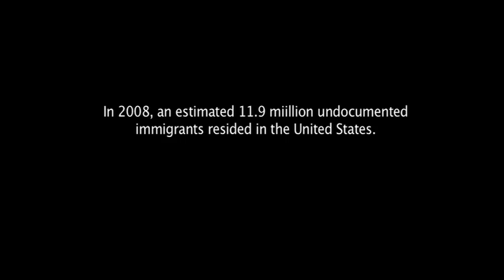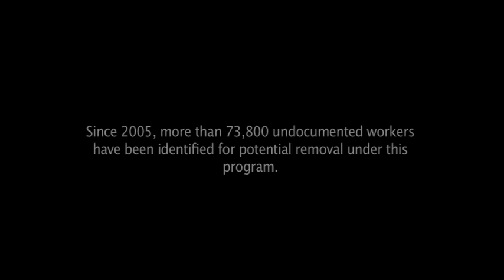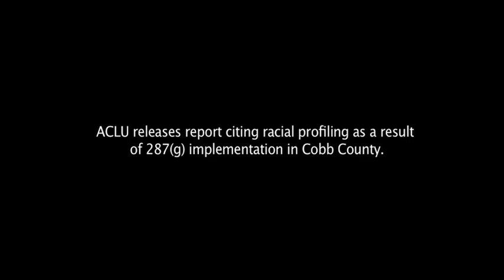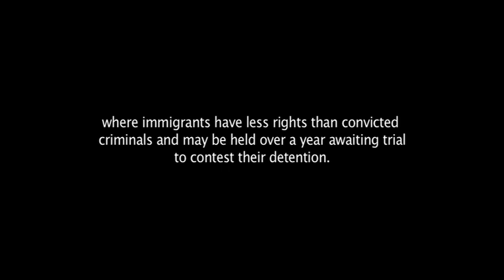287(G)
This short film discusses the consequences of implementing a program called 287(G) in the United States.